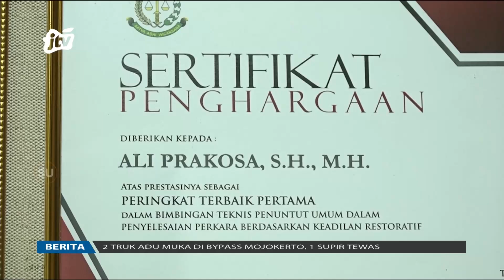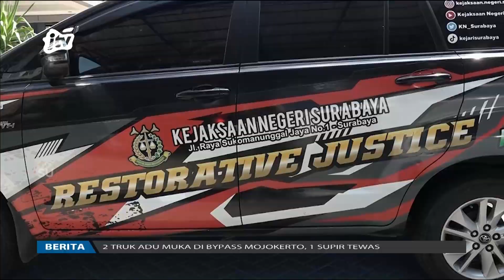KEJARI SURABAYA PERINGKAT TERBAIK 1 PENANGANAN RESTORATIF JUSTICE SE INDONESIA